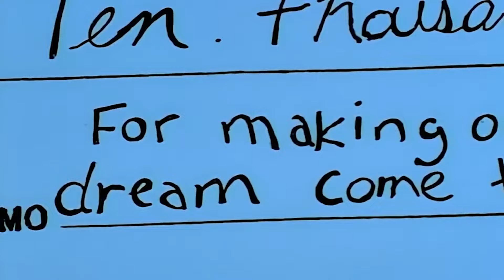심슨 플랜더스에게 살인사건이 났던 집을 판매한 마지